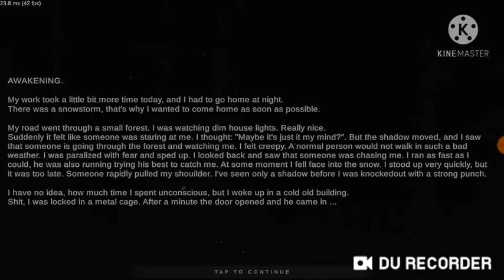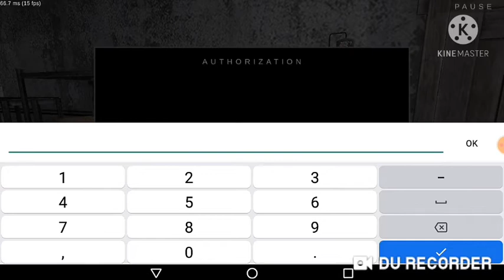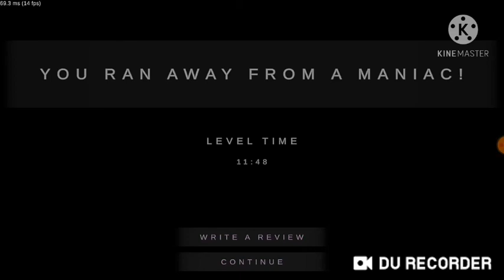what I escape?/metel game play horror escape/metel 1st escape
Support Needed to A Channel Link here point_downpoint_downpoint_down

Please Check out His Overpowered Videos . He makes Very Good Thumbnail And Content also check out him.